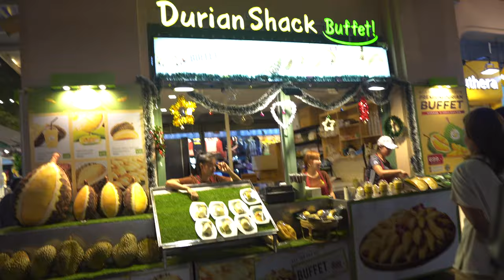Asia Tour Day 9; Go to Thailand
We move to Japan to Thailand.
There is Thailand International Low Brass Conference 2019, 23rd - 24th December.